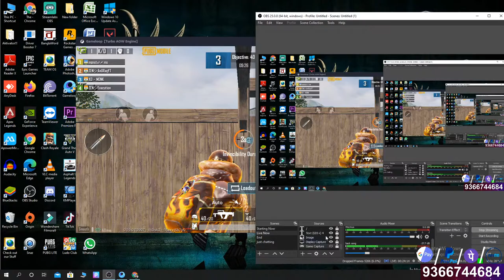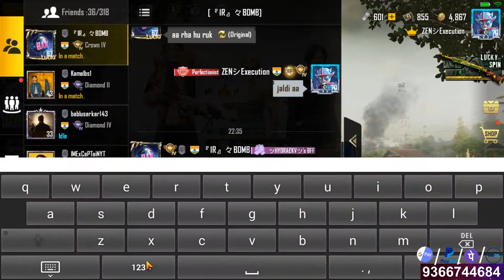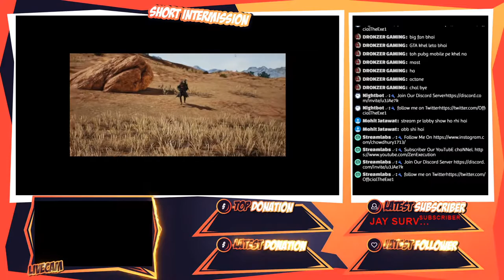PubgM GAMEPLAY | Back TO Back RusH | JAY PUB G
CPU : i3 9100
GPU : Gtx 1050Ti 4GB
RAM : 3000Mhz 8GB
Motherboard : PRIME H310M-CS R2.0
Storage : 1TB
PSU : 450watt
►About me i
• I'm execution
• Full time Streamer / content creator
• Udaipur,Tripura